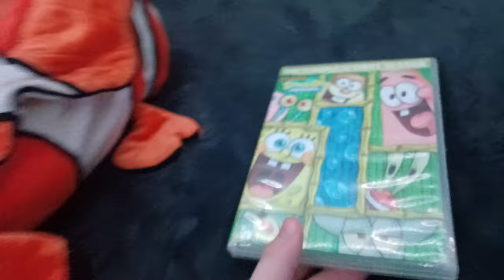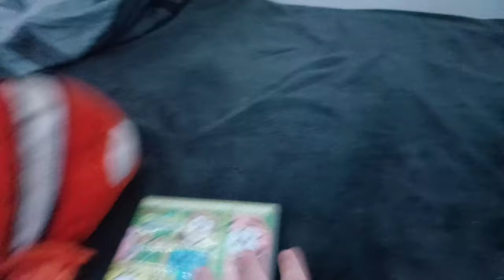Nemo Watches The NF/Paramount DVD Logo (1 Year Anniversary Remake/900 Subscriber Special)